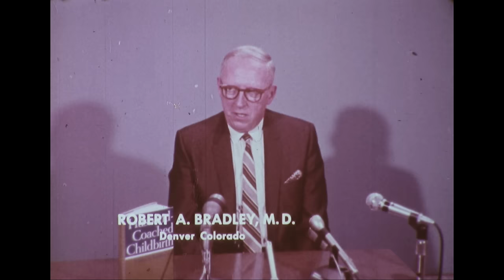Natural childbirth workshop 1960s